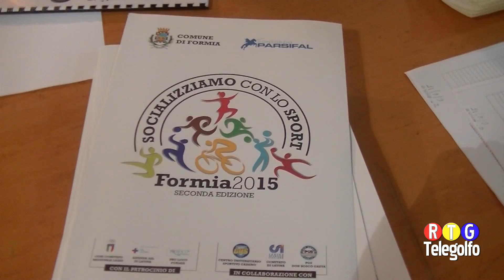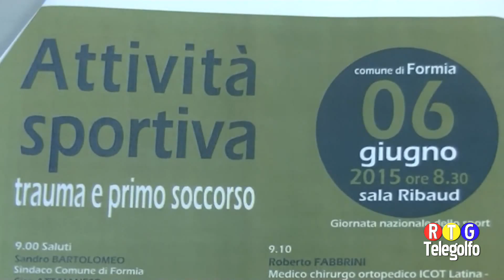14 06 15 Int Nino Arena Chiusura Socializziamo con lo Sport